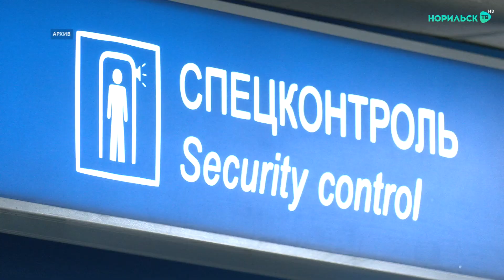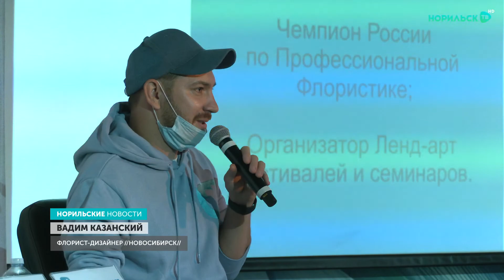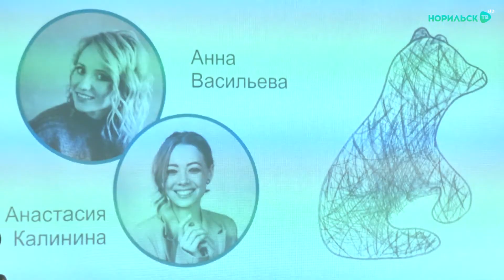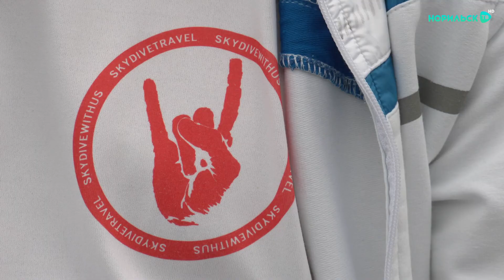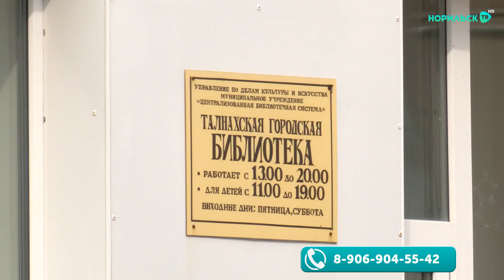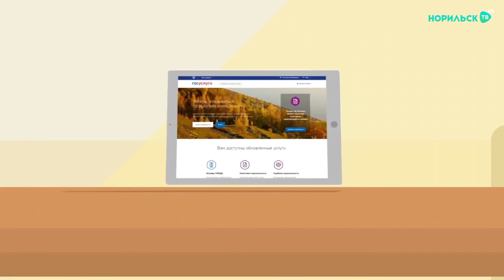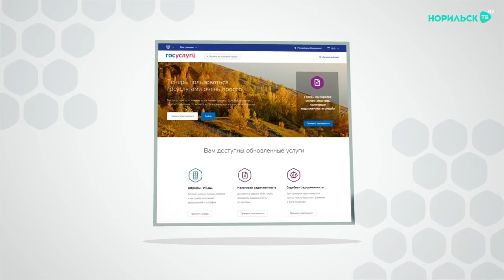Норильские новости 26.07.2021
Смотрите в этом выпуске:
1. За линию горизонта. В Норильске полярные день сменили белые ночи.
2. Природа и искусство. Кто украсит «Оль-Гуль» экологичными арт-объектами?
3. Им бы в небо. Норильский парашютист рассказал о том, как прыжки меняют жизнь.